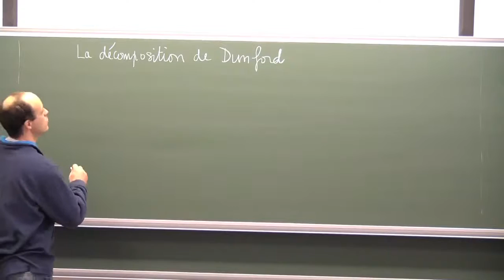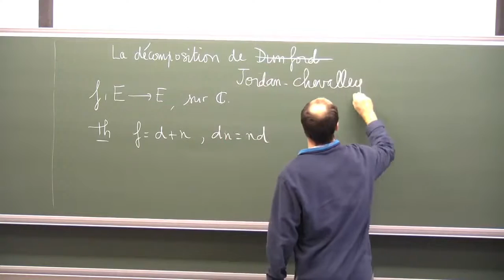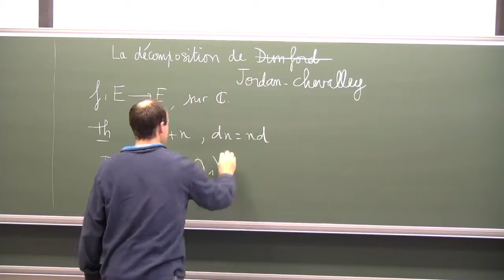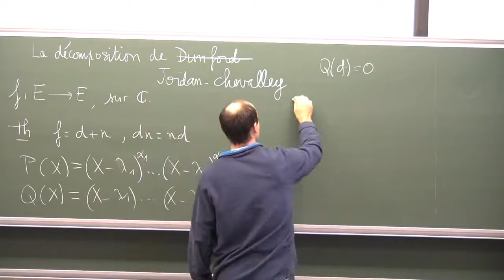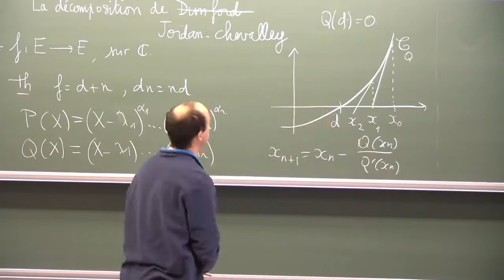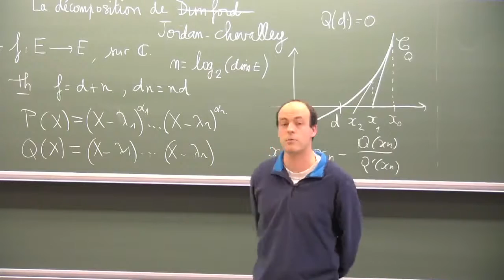Matthieu Romagny - La décomposition de Dunford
La mal nommée décomposition de Dunford est une décomposition d'une application linéaire en somme d'une application diagonalisable et d'une application nilpotente. Claude Chevalley en a donné une démonstration valable dans un cadre algébrique très général... en faisant appel à un algorithme célèbre d'analyse numérique. Nous présenterons cette démonstration.

Références

- C. Chevalley, Théorie des groupes de Lie, Tome II : Groupes Algébriques,
Paris. Hermann, 1951.
Il s'agit du théorème 7 page 71. C'est la référence historique, pas la plus facile à lire.

- D. Couty, J. Esterle, R. Zarouf, Décomposition effective de Jordan-Chevalley,
Gazette des Mathématiciens no 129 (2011), 29–49, disponible à l’adresse

- M. Romagny, La décomposition de Jordan-Chevalley,
notes de cours, disponibles à l'adresse